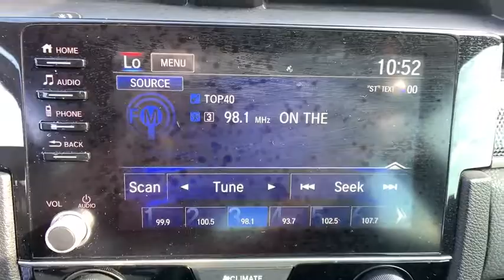2019 Honda Civic Anderson County, Greenville, Clemson, Easley, Lake Hartwell, SC 4614PCA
Modern Steel Metallic Used 2019 Honda Civic available in Anderson County, South Carolina at Hyundai of Anderson. Servicing the Greenville, Clemson, Easley, Lake Hartwell, SC area.

Recent Arrival! CARFAX One-Owner. Clean CARFAX.brbrDealer Maintained, One Owner, Carfax Certified, All Routine Maintenance Up to Date, MUST SEE!, Rear Camera, Extended Warranty Available, Hyundai of Anderson Certified, Blue Tooth, Civic Sport, 4D Sedan, 2.0L I4 DOHC 16V i-VTEC, CVT, Modern Steel, Distance pacing cruise control: Adaptive Cruise Control with Low-Speed Follow, Exterior Parking Camera Rear, Tachometer, Telescoping steering wheel, Tilt steering wheel, Trip computer, Wheels: 18 Alloy w/Gloss Black Inserts.brbr2019 Honda Civic Sport FWD CVT 2.0L I4 DOHC 16V i-VTEC Modern Steel 29/37 City/Highway MPGbrbrBUY WITH CONFIDENCE!!! MOST OF OUR VEHICLES COME WITH A MINIMUM 6 MONTH, 6000 MILE LIMITED WARRANTY!!! YOU WILL ALSO ENJOY A COMPLIMENTARY MEMBERSHIP IN OUR LIFETIME REWARDS PROGRAM!!! Join us at Hyundai of Anderson! We value your time with our best pricing, aggressive trade allowances & multiple payment options in 45 minutes or less. Also, with our customer care express quick lube lane, with dedicated advisor and technician, with no appointment necessary!!! 45 minutes or less is our goal with world class service!brbrAnderson, Belton, Honeapath, Clemson, Piedmont, Hartwell, Greenville, and everywhere in between come check us out. USED VEHICLES MAY BE SUBJECT TO UNREPAIRED MANUFACTURER RECALLS. Please contact the manufacturer for recall assistance / questions before purchasing or check the NHTSA website for current recall information Pricing does not include state tax or licensing fees or Dealer closing fee of $240.